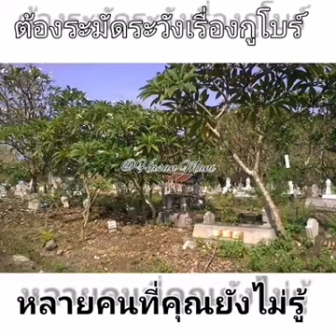Jangan cabut meracun rumput diatas kubur arwah ibubapa dan ahli keluarga kita 😍Haram semua mazhab